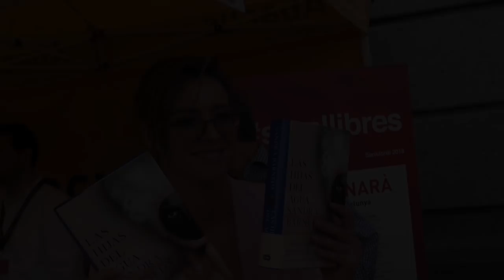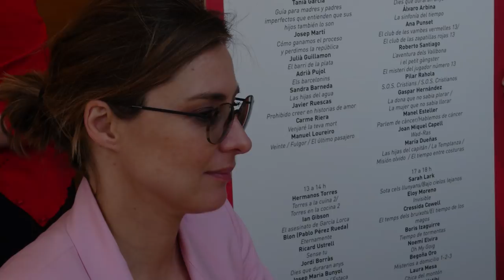SANDRA BARNEDA - SANT JORDI 2018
DIADA DE SANT JORDI EN BARCELONA, FIRMA DE SANDRA BARNEDA.